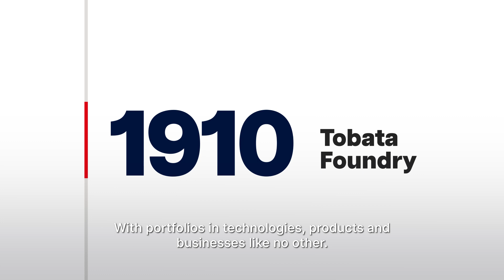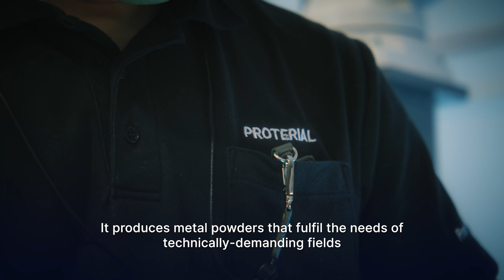Corporate Video Proterial Asia Pacific 2023 focusing on Additive Manufacturing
Creating unique value for our customers with core and advanced additive manufacturing technologies.